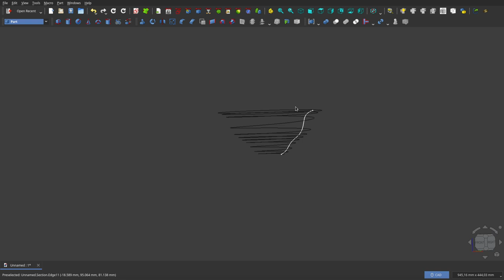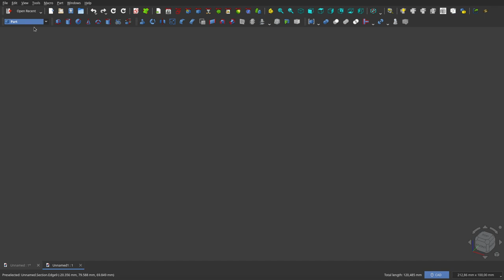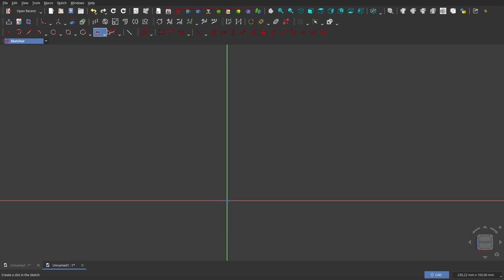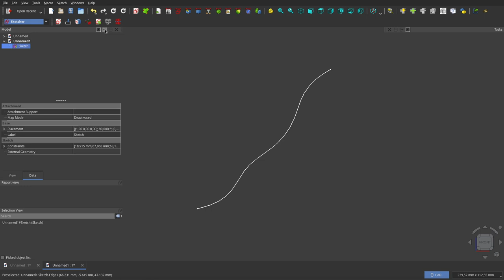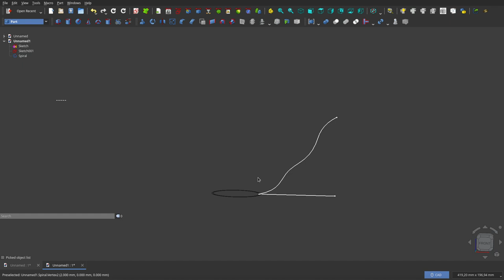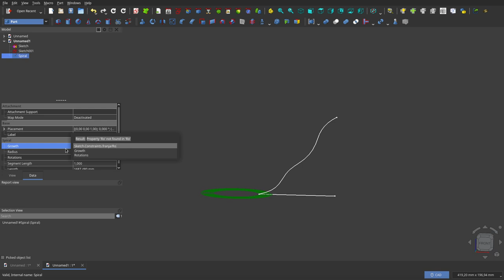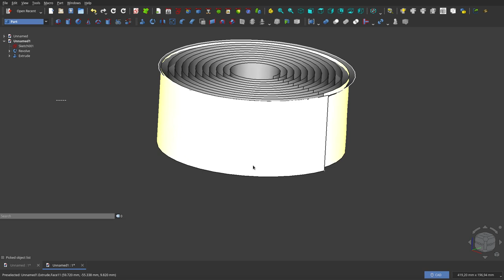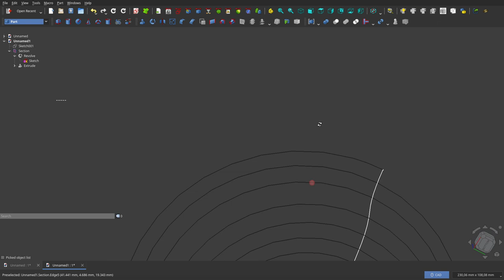FreeCAD 0.22: Reto entretenido:Hélice de sección variable arbitraria. Solución 1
En este vídeo les presento una primera solución a un problema que les propuse en un vídeo anterior: